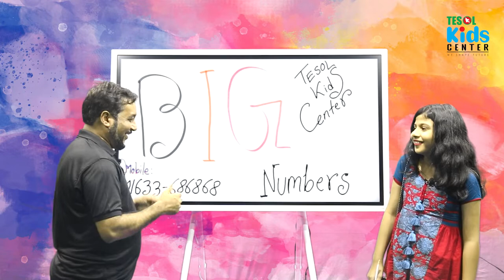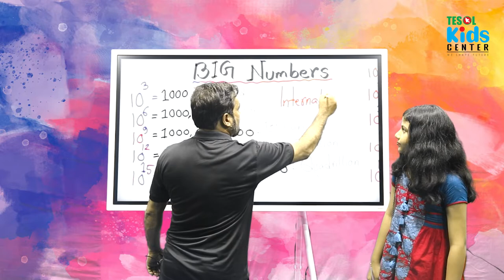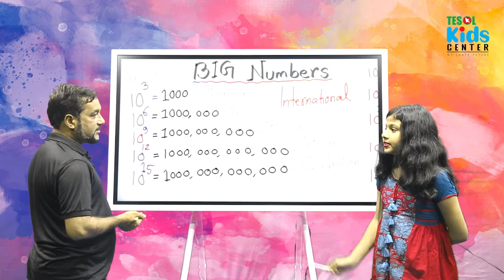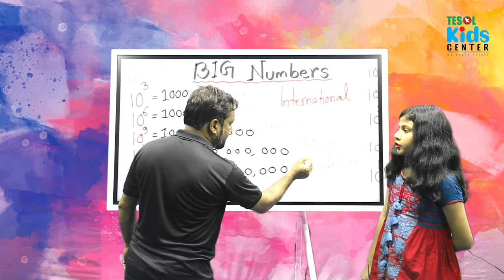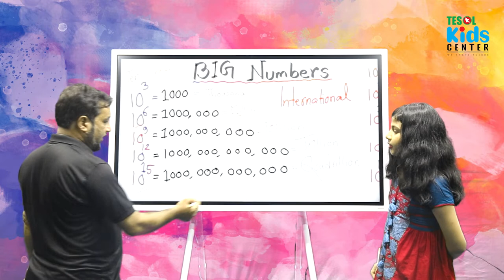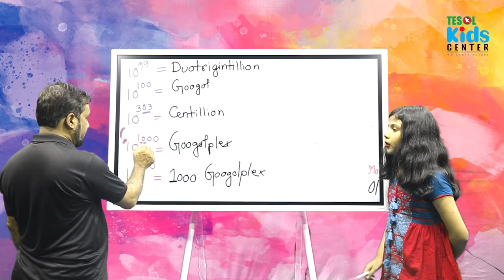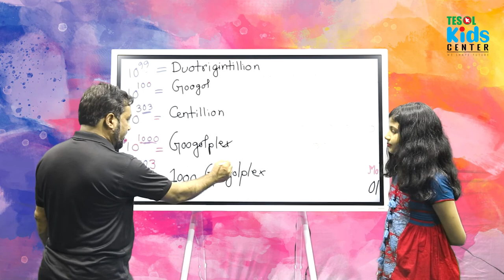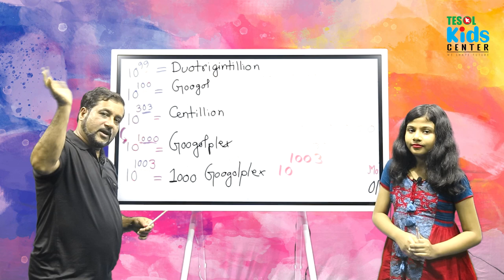Big Numbers | TESOL BANGALADESH | TESOL KIDS CENTER